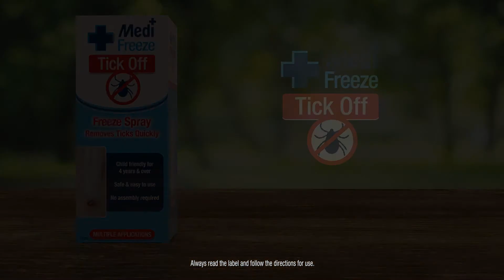Medi Tick off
Medi Tick helps remove ticks.